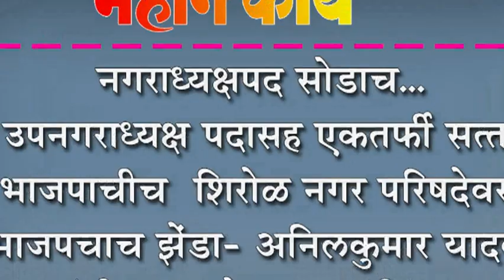नगराध्यक्षपद सोडाच... उपनगराध्यक्ष पदासह एकतर्फी सत्ता भाजपाचीच- यादव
नगराध्यक्षपद सोडाच... उपनगराध्यक्ष पदासह एकतर्फी सत्ता भाजपाचीच : शिरोळ नगर परिषदेवर भाजपचाच झेंडा-  अनिलकुमार यादव यांनी व्यक्त केला ठाम विश्वास